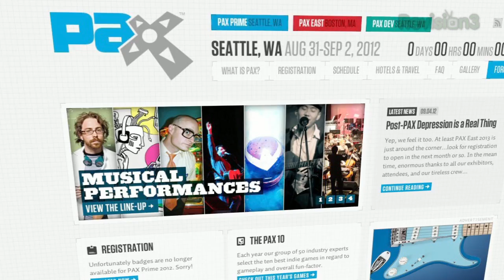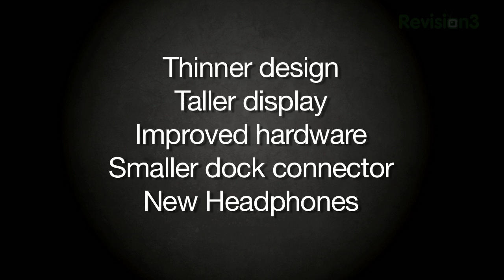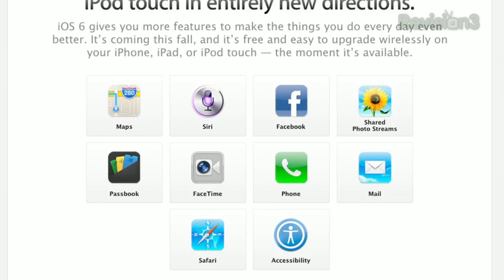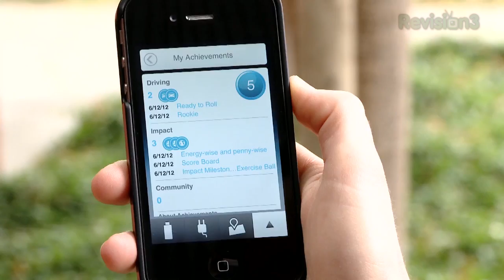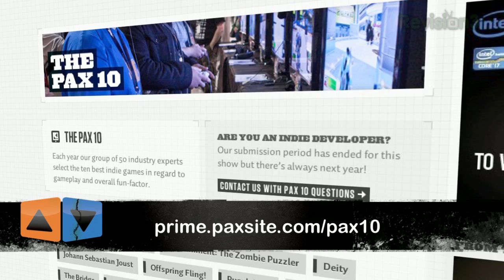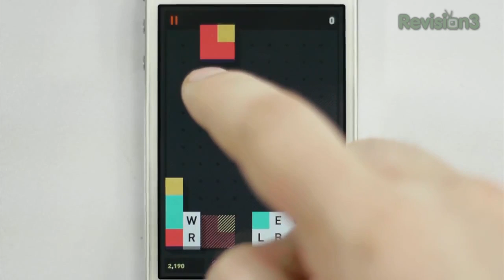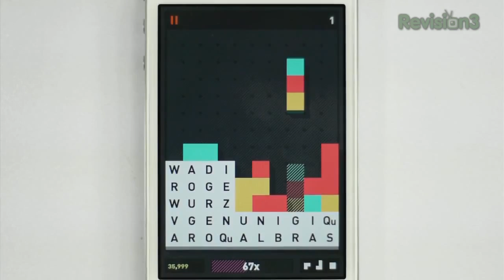iPhone 5 Event Confirmed!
The invitations are out, and the date is official! Here's all the info on what to look out for on September 12th at Apple's iPhone 5 announcement event. Plus, we're showing off some of the absolute best mobile games from PAX Prime 2012 including Bastion, Catch 22, Containment and Puzzle Juice. And in Rovio news: something PIG is coming!